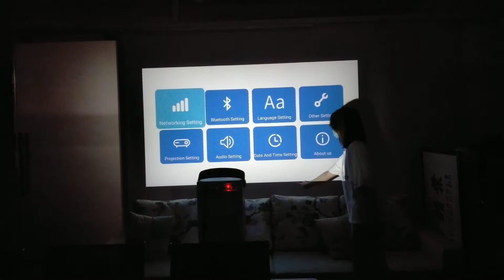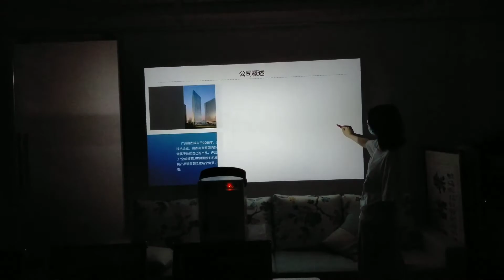Wejoy Y2 Pro smart touch projector Interactive game Leisure entertainment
Built-in Android 9.0 system，Automatic keystone correction，Built-in YouTube and Netflix
Direct delivery on the white wall, touch operation on the wall
PPT explanation, wall painting, teaching for children